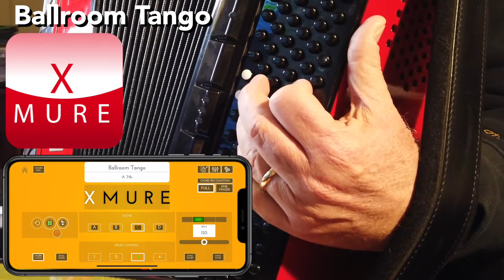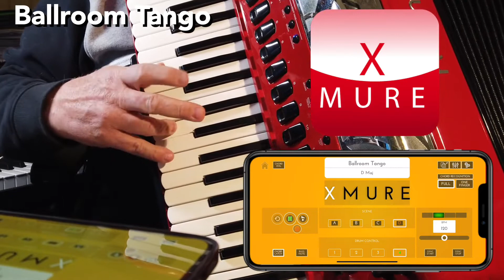Ballroom Tango - XMURE Pattern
This is an audio backing track for XMURE APP
XMURE is available free of charge for iPhone and iPad at App Store

Patterns are available as in APP purchase for less than € 2 each.

Instrument used on the video:
- MIDI Accordion
- iPhone with Camera Kit adaptor
- Bluetooth Pedal

Original Song: Chitarra Romana by Bruno Cherubini, Eldo Di Lazzaro